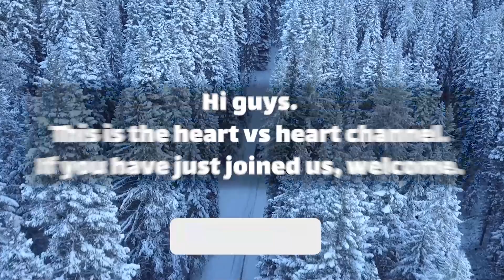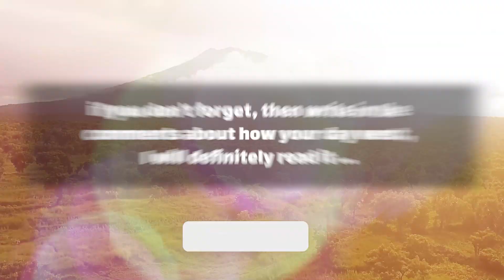🥺😭❗ dm to df message 💌 I have only one request from you.. 😪💔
💌 I have only one request from you.. 😪💔
Text👇 💞🧡💝
babe
it can look at you all day long
admire your beautiful smile and shiny eyes
 can I be something who does your mirror's job
 I love making plans
so I was just thinking about my future
 and I cannot imagine it without you
 how do you manage to stay on my mind?
 you must be a sorceress and I'm a victim of yourself
who says I'm floating
 I'm just trying to let you know
that you're the most … (Continue in video 😍💟)
playlist👇 Message
⚡ TimeStamps Chapters⚡
00:00 LOVE
00:01 beginning of love
00:54 Message
divine masculine  💟
dm df 🤍
dm message to df today 💝
dm tarot 💞